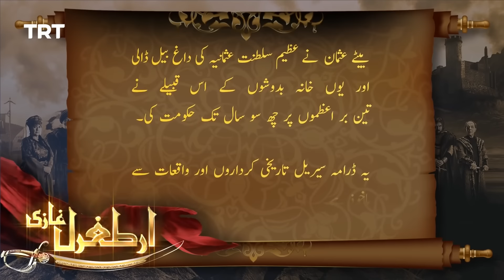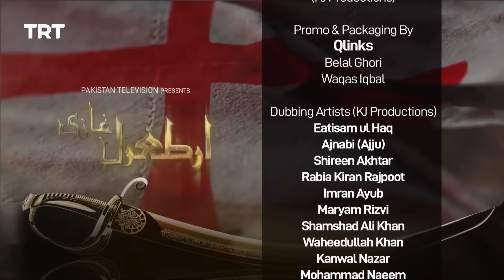Ertugrul Ghazi Urdu ｜ Episode 93 ｜ Season 2